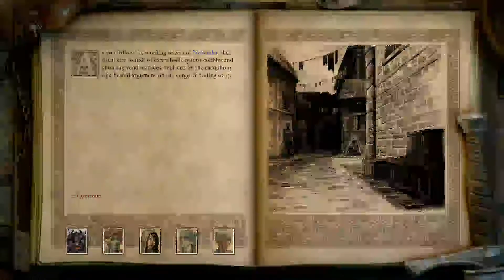Pillars of Eternity 2 (Evil) - Path of the Damned - Soldiers in Neketaka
Zarathos and his companions kill some Soldiers who were harassing Rum-Dumb Riggere. For the complete video-based walkthrough of Pillars of Eternity 2 at Sorcerer's Place, see: